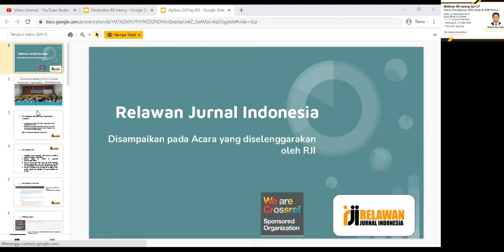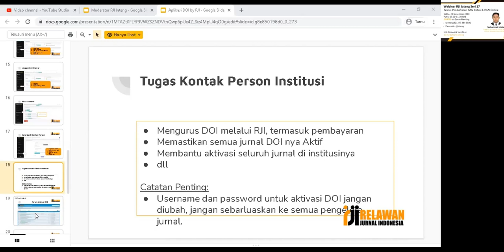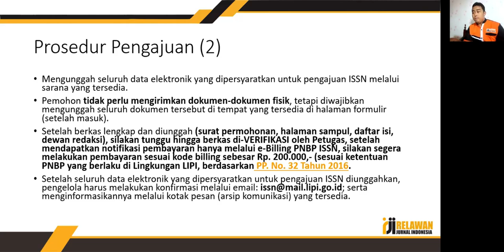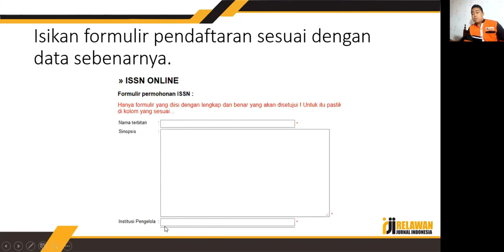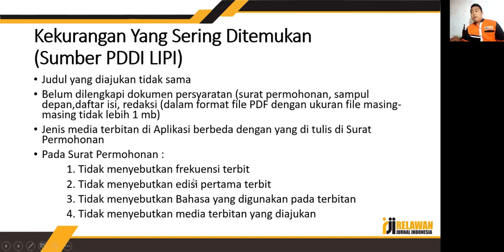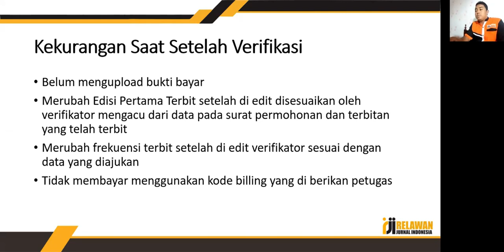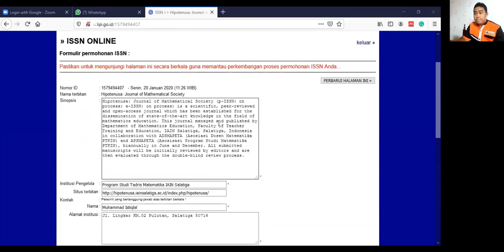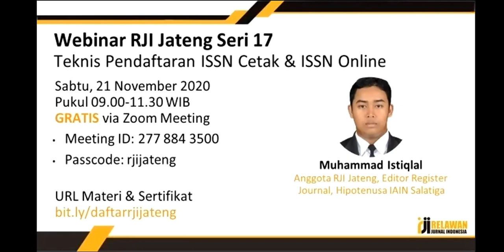Webinar RJI Jateng Seri 17 "Teknis Pendaftaran ISSN Cetak & ISSN Online"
Webinar RJI Jateng Seri 17 diadakan oleh Relawan Jurnal Indonesia Pengurus Daerah Jawa Tengah pada Hari Sabtu Tanggal 21 November 2020 Pukul 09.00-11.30 WIB. Materi Teknis Pendaftaran ISSN Cetak & ISSN Online dibawakan sendiri olehMuhammad Istiqlal (00:18:33 - 00:52:24).